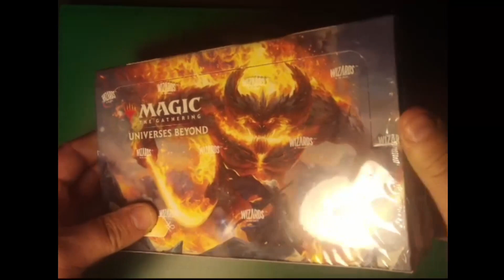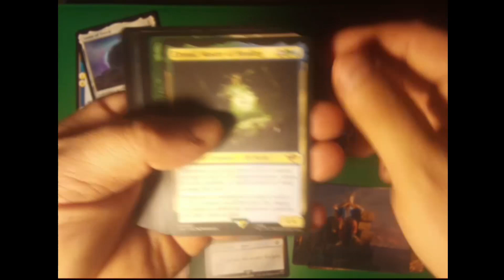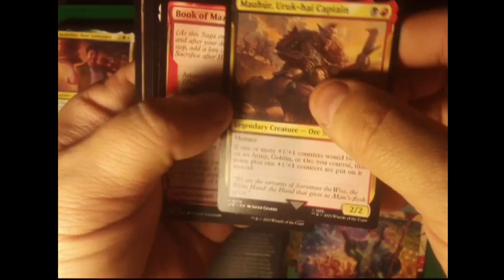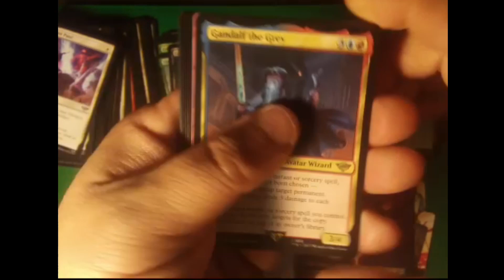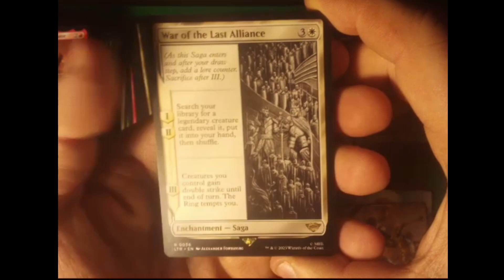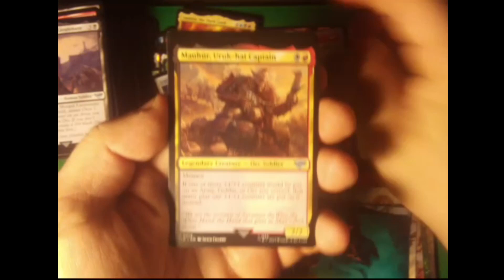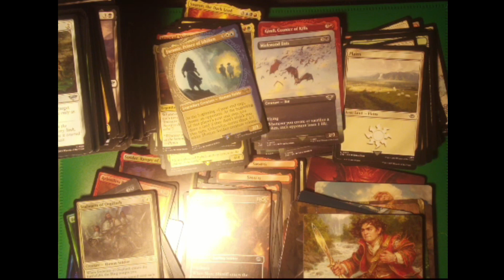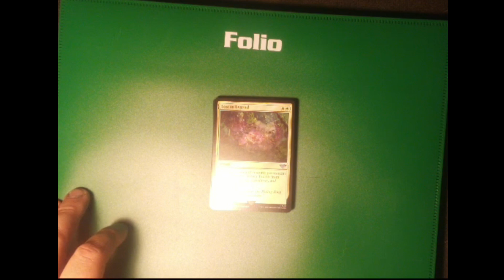LTR Booster Box Opening with Giveaway!!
Opening a Set Booster Box of MTG's New set, Lord of the Rings!
Giving away the box topper, check inside the video for details!